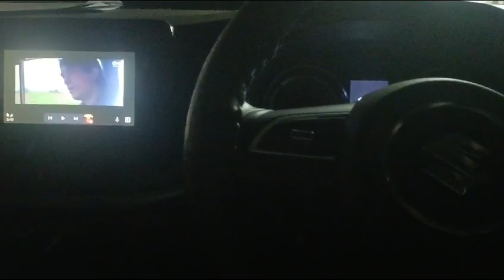aaye ho mere jindagi me tum bahar banke status | new status | new status 2024 | new car status 2024